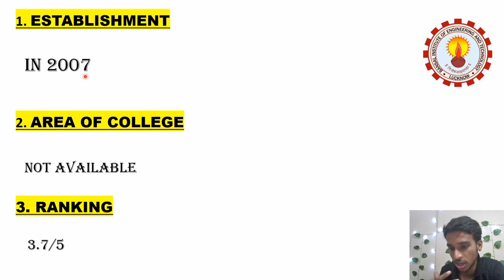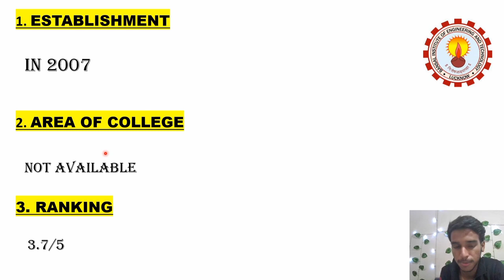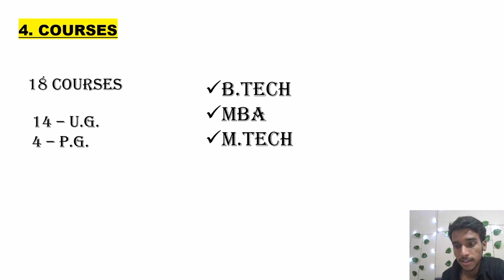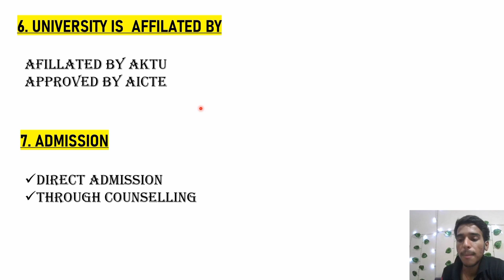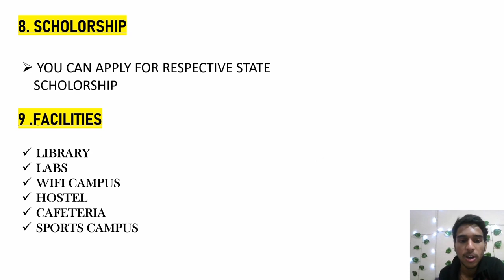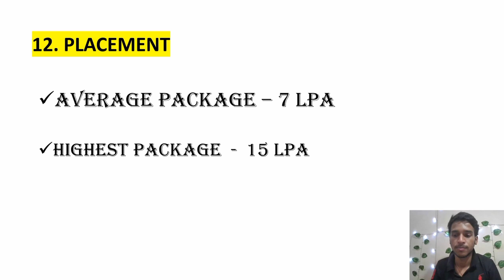Bansal institute of Engineering and Technology lucknow / admission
Hello everyone this is Parth Shukla and I provide vlog content and college review videos on this channel

👉 check more college review videos

📍BBD Lucknow detailed review video